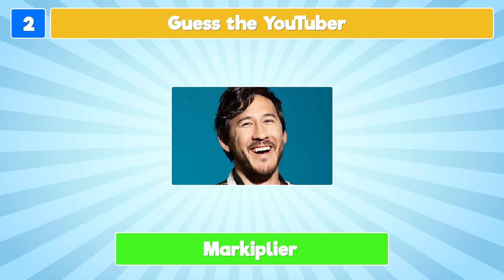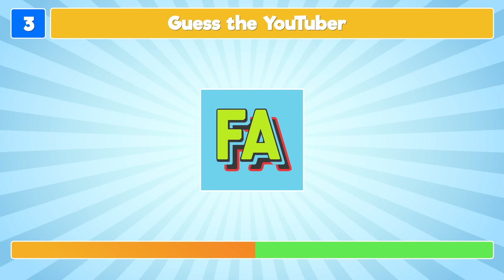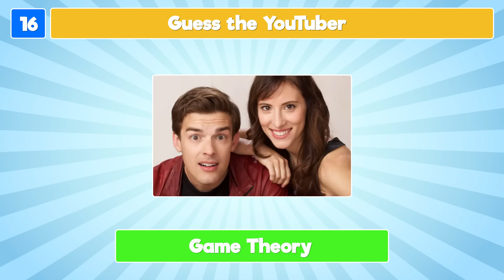Guess the YouTuber by the Logo | YouTuber Logo Quiz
Here's a super fun quiz for all of you YouTube fanatics: we are playing Guess the YouTuber by the logo!

We have collected 27 profile pictures of some of your favorite super-popular YouTubers! Your challenge in the guess the YouTuber quiz is simple: guess the YouTuber by the logo or profile picture! Will you be able to guess all these iconic YouTube channels?

We hope you enjoy the guess the YouTuber quiz! We promise fun!